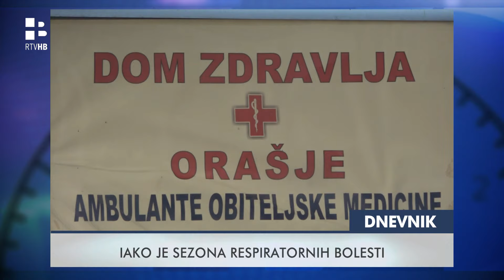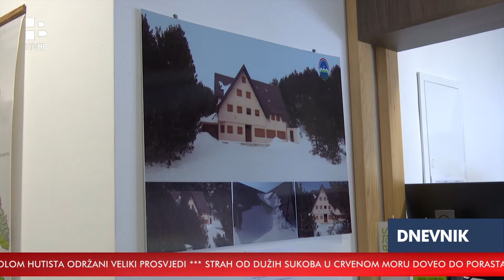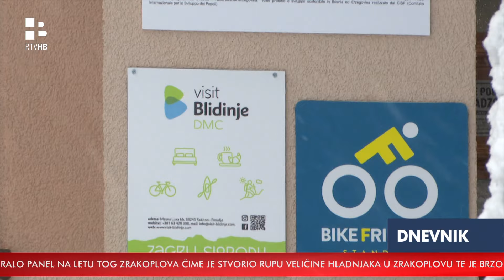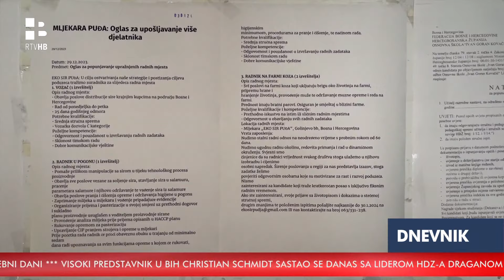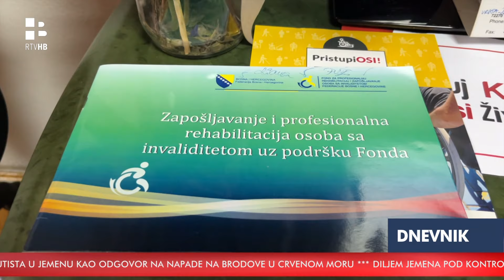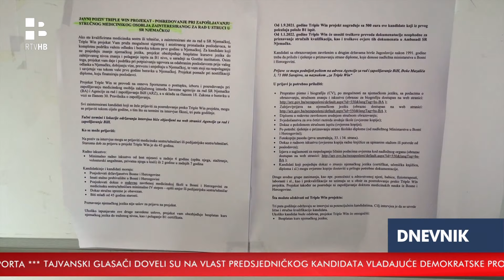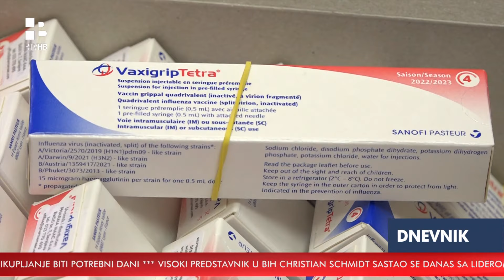RTV HB | Dnevnik / 13.1.2024.